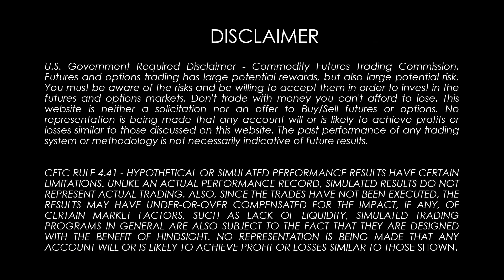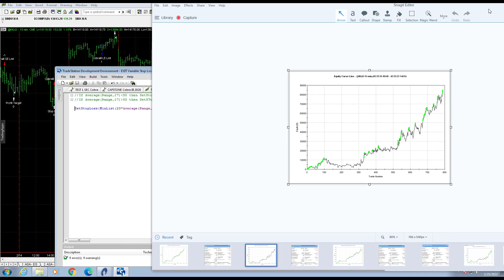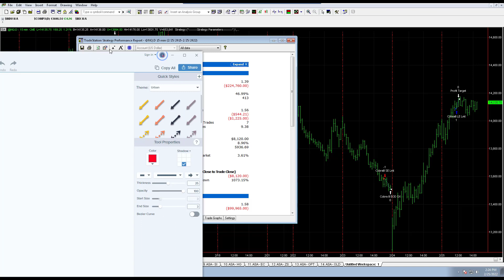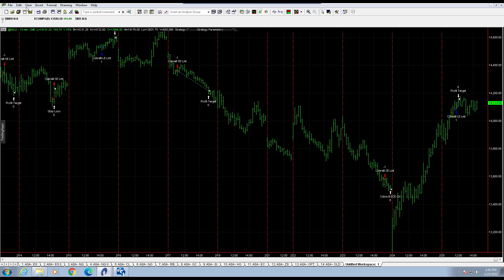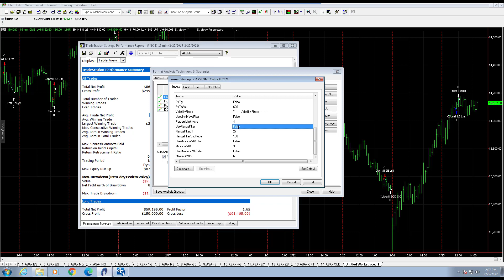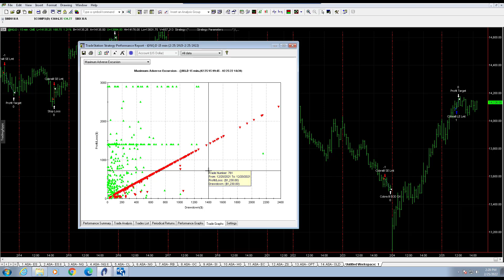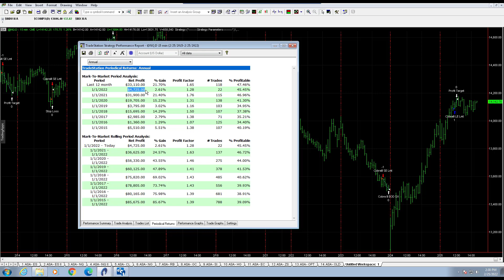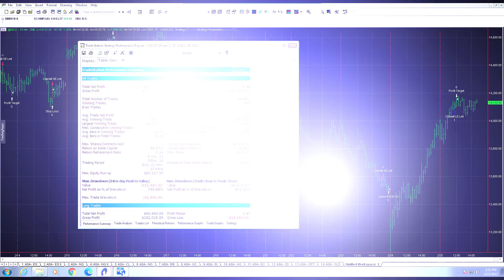Tradestation EasyLanguage for Range Variable Stop Loss with Max Risk - Adjusting for Volatility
EasyLanguage for Range Variable Stop Loss with Max Risk - Adjusting for Volatility

In this video, we show you how to adjust exits for an existing strategy without having to change the original strategy.

The goal is to find the find an adaptive way to adjust for volatility while capping our risk at a dollar amount per contract.

We don't want to scale infinitely if volatility spikes beyond its historic highs or norms.

We discuss the results with the following exits which we track in our Portfolio Calculator:
1.) $600 Stop Loss
2.) $1200 Stop Loss
3.) $2000 Stop Loss
4.) $600 Stop Loss with Range Filter

and then discuss these additional exits:
1.) Step Function Stop Loss using a $600 stop loss if Average Range is less than $1000 and a $1200 stop loss if the Average Range is greater than $1000
2.) A Variable Range stop loss without a max loss limit
3.) A Variable Range stop loss with a max loss limit

The Variable Range stop loss without a max loss limit can have a largest losing trade of $2,395. When we look at the Trade Graphs in Tradestation and the chart of Maximum Adverse Excursion, we see there is only one winning trade that had more than a $1400 loss while there were a large number of trades that exceeded $1400. This is the number that can be chosen for max loss limits.

If your capital is limited and a $1400 stop loss is too high, micros can be traded.

In the end, the strategy with $600 stop loss with the Range Filter is the most conservative with the smallest drawdown. It only has two trades in 2022 and may not trade if the current market conditions are the new normal.